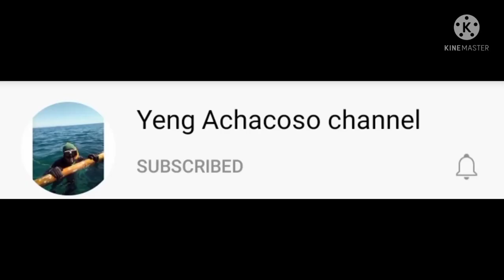Fishing boat blessing🙏/yeng achacoso channel